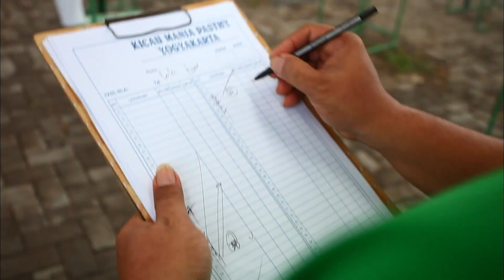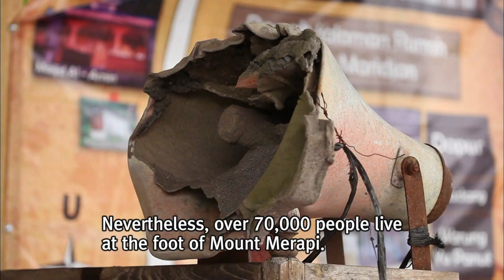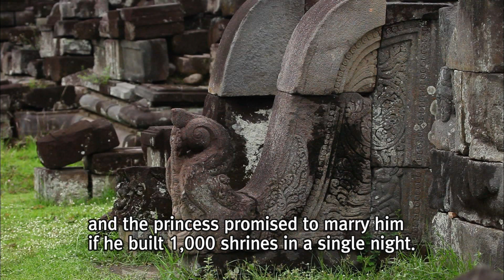[World Theme Travel] Java, Earth’s Hot Heart Part 4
Java, Earth’s Hot Heart Part 4.Yogyakarta, the Soul of Java (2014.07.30)